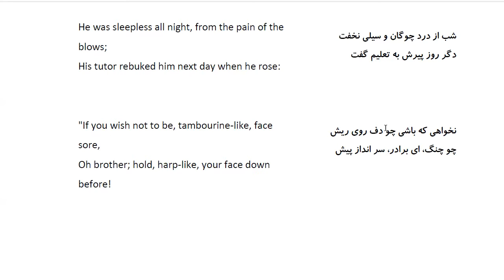Bustan: In Farsi with English Translation-Part 179: حکایت مرید و چنگ